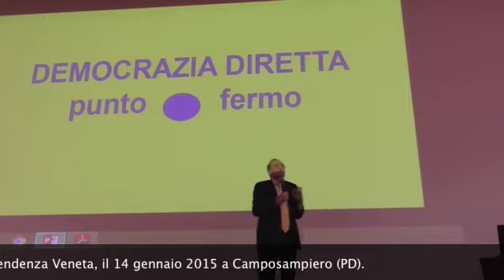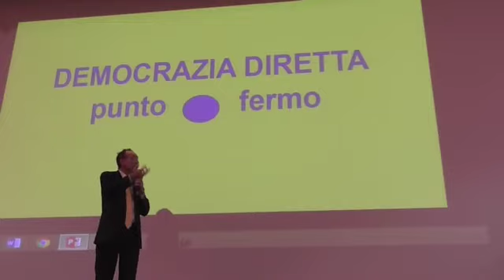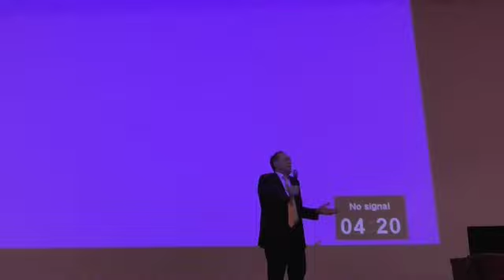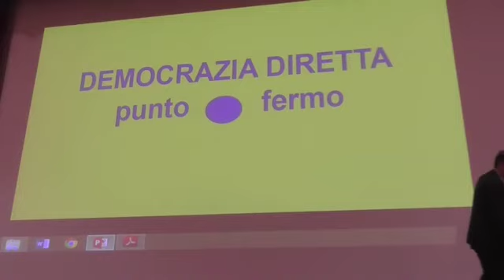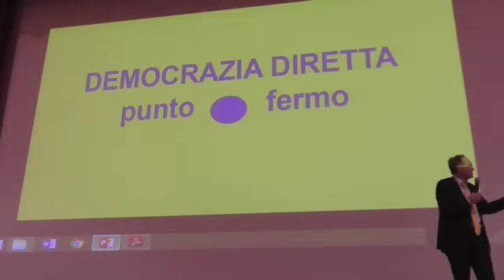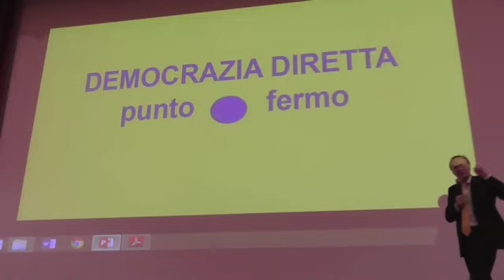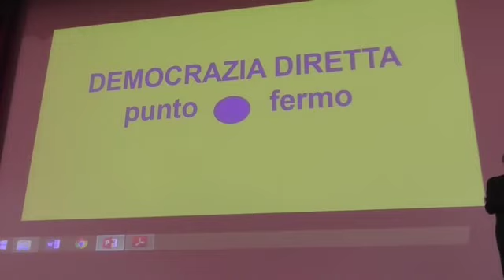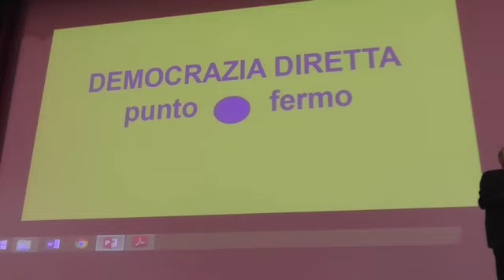Incontro pubblico di Indipendenza Veneta a Camposampiero (PD) - Alessio Morosin parte 2di3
Incontro pubblico organizzato da Indipendenza Veneta il 14 gennaio 2015 a Camposampiero. Presenta e introduce la serata l’arch. Nicola Gardin, dell’Area Camposampierese; relazionano Michele Favero, portavoce del Movimento, Alessio Morosin, fondatore di Indipendenza Veneta, Gian Angelo Bellati di Unioncamere Veneto. Anche qui la grande sala dell’auditorium piena di persone attente. Interessanti anche i contributi di alcuni dei molti sindaci presenti alla serata.
Video di Alessio Morosin: 3
Video di Gian Angelo Bellati: 2
Video di Michele Favero: 2
Video dei sindaci: 4